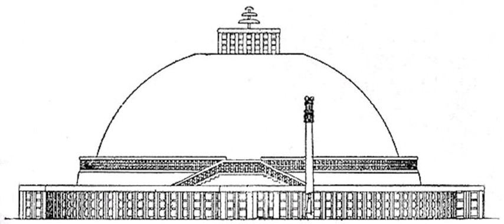Khema | Wikipedia audio article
This is an audio version of the Wikipedia Article:
Khema

- Socrates

SUMMARY
Kṣemā (Sanskrit; Pali: Khemā) was one of the two chief female disciples of Buddha (the other being Uppalavanna). The Sutta Nipata mention her to be the wife of Bimbisara, king of Magadha, and a follower of Buddhism.